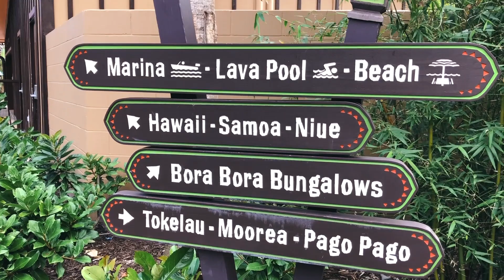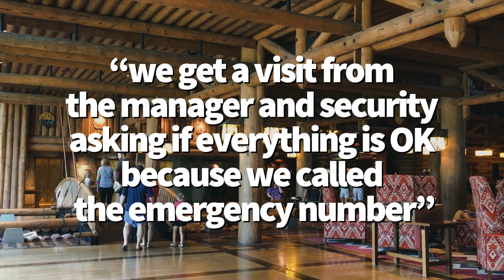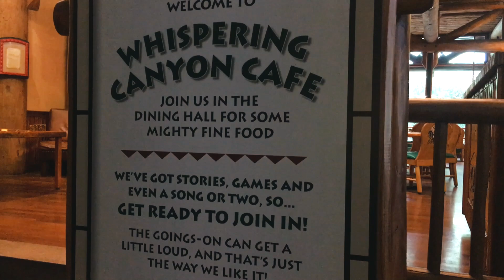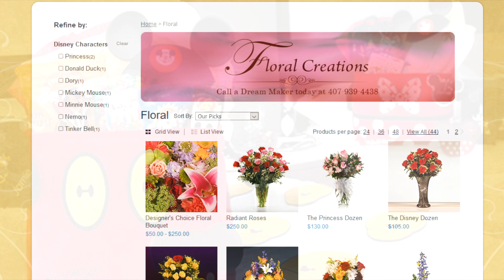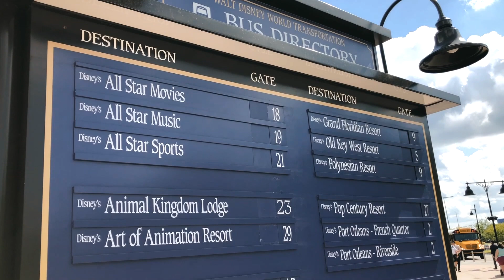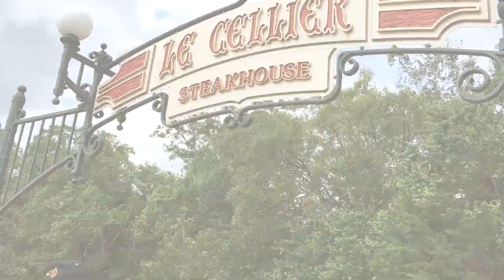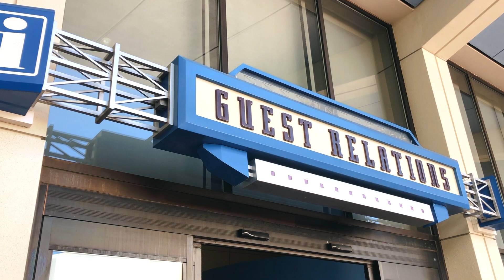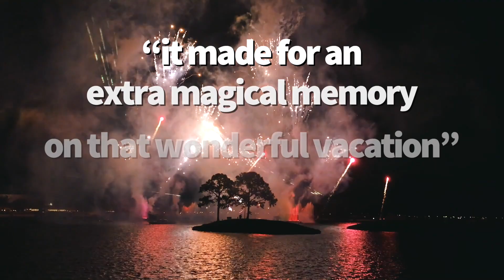Bizarre Disney Honeymoon Stories...and the Tips We Learned From Them!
We asked our followers on Twitter & Facebook for their unique, strange or just downright bizarre Disney honeymoon stories because there’s always tips and advice to be had...especially when we’re learning things the hard way.